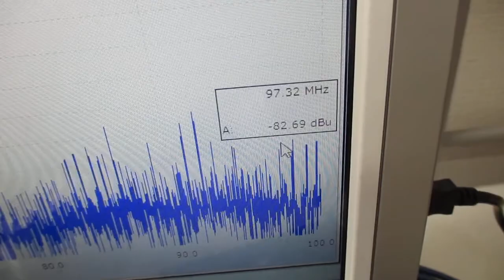オリジナル超音波実験（新しい超音波伝搬用具の開発） ultrasonic-labo